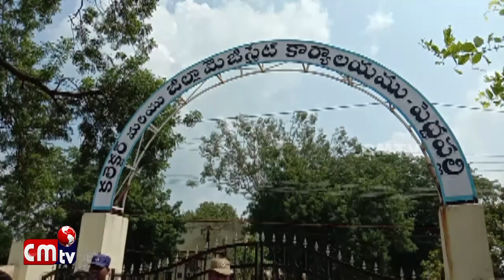Tuwj.,iju,యూనియన్ జర్నలిస్టుల ధర్నా //CMTV News